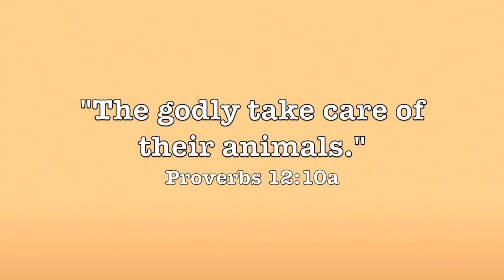WHAT YOU NEED TO KNOW BEFORE GETTING A DOG//training, grooming, etc feat. my bernedoodle puppy!!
Hey! In this video, I have two special guests with me to give you some advice for when you bring home a puppy.🤗 Sasha is our four year old bernedoodle (Bernese mountain dog + standard poodle). I hope you enjoy!

P E T   G R O O M I N G   T O O L S :

U S E F U L   R E S O U R C E S :

Leave any prayer requests in the comments below!!! 🤗💛